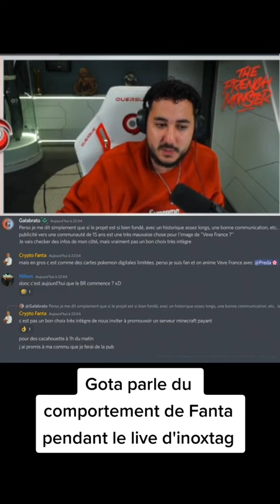Choquée des propos de Fanta... beaucoup de peine pour inoxtag..